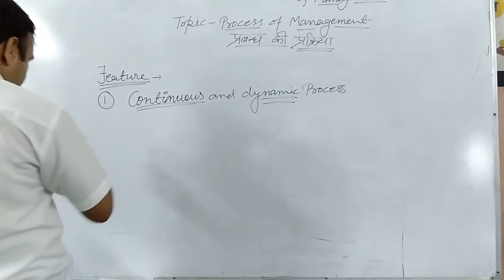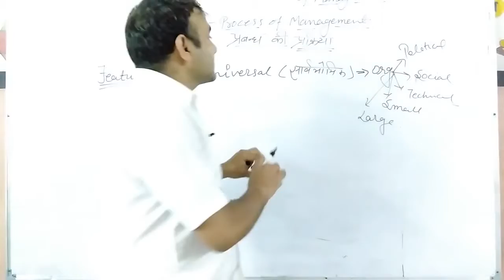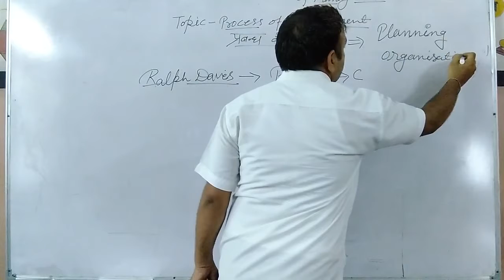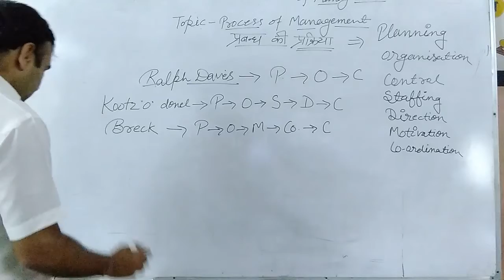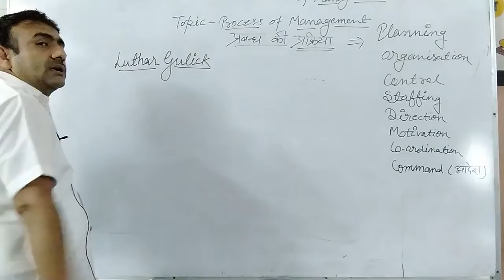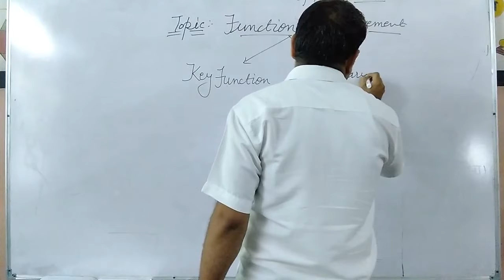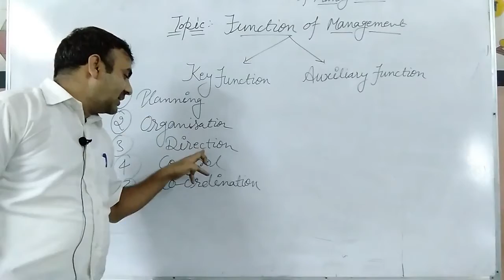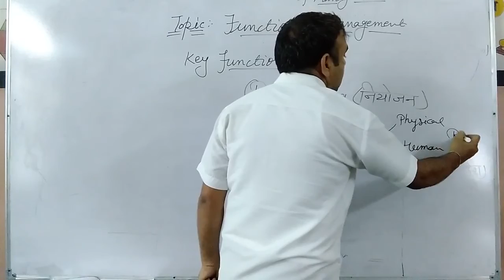Features of Process of Management | Business Studies | Grade 12